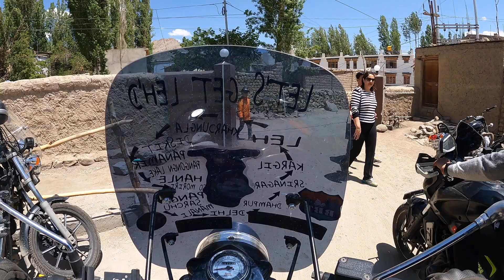LEH MAI KHOI BIKE KI CHAABI ☹☹ || LOCK TODNA PADA || VLOG 0190